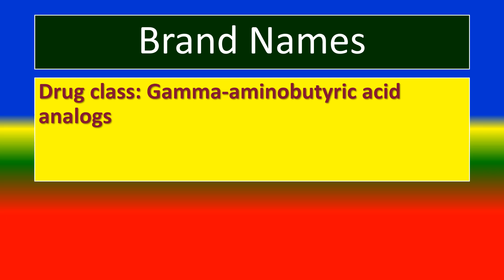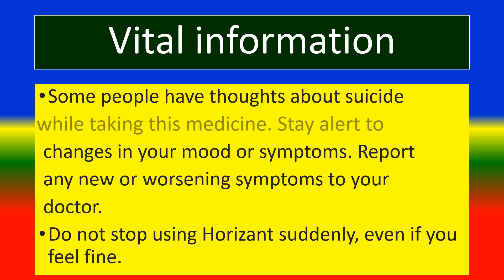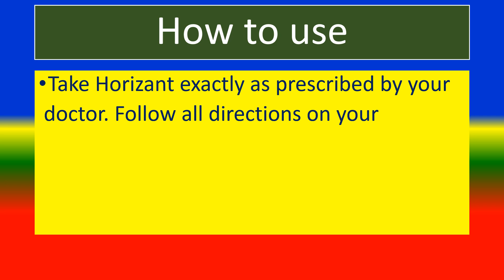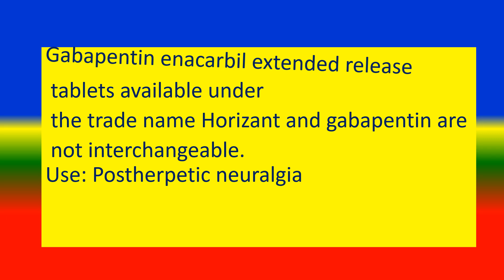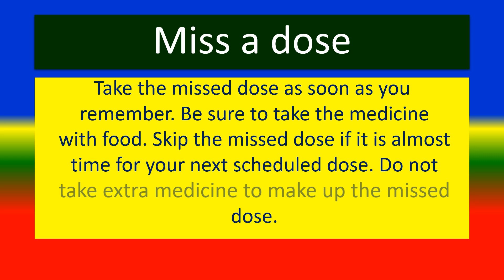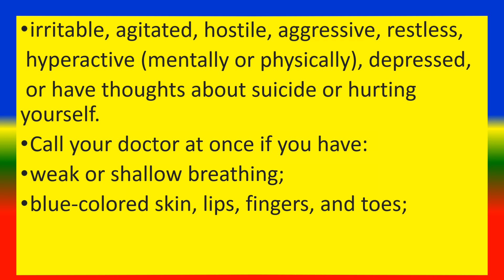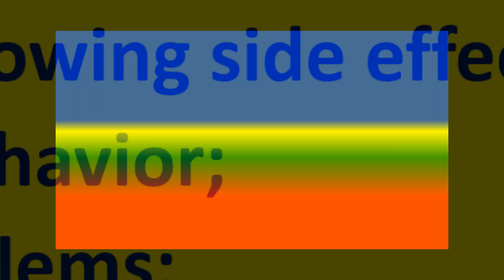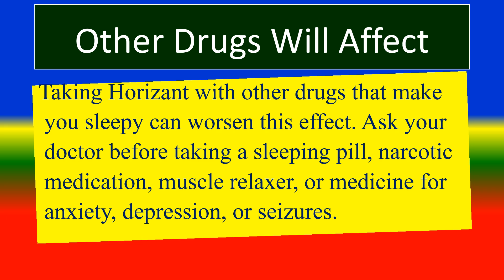HORIZANT - Generic Name , Brand Names, How to use, Precautions, Side Effects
Brand Names,
 What is HORIZANT ?  ,
 Vital information,
 Dosing information
Side Effects,
 Other Drugs Will Affect,